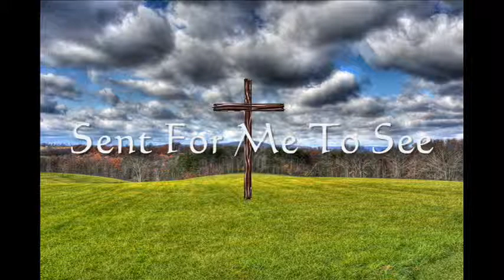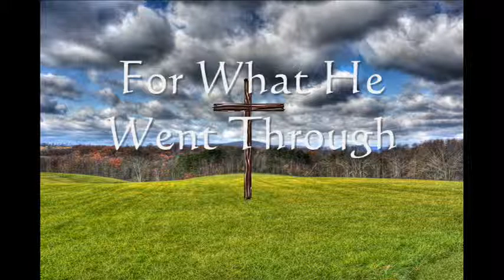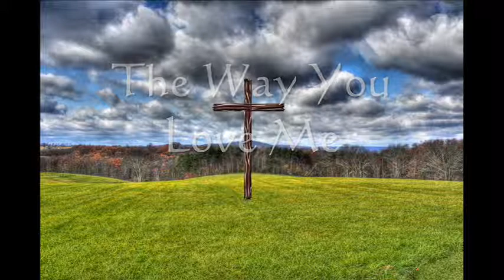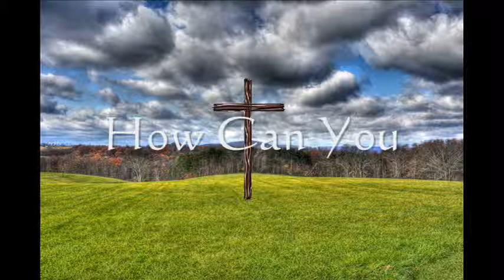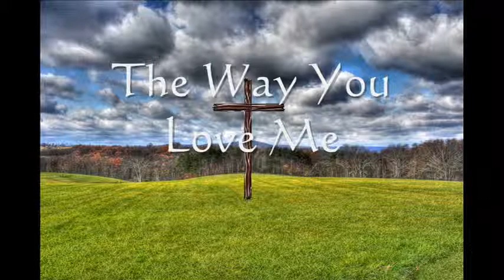"How Can I" By The Forgiveness Band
"How Can I" By The Forgiveness Band, With Mark Rakes And Glenn Fudge